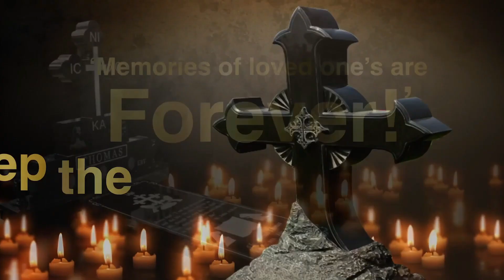Suja Thomas appointed to CGFNS Alliance for Ethical International Practice Board of Governors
നൈനാ പ്രസിഡന്റ് സുജാ തോമസ് സിജിഎഫ്എൻഎസ് ഇന്റർനാഷനലിന്റെ നേതൃത്വത്തിലേക്ക്.